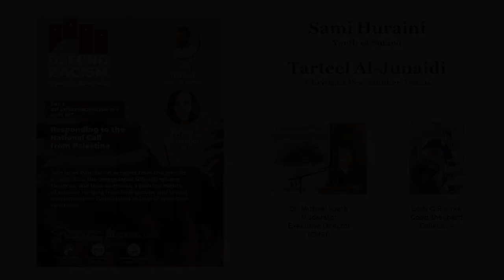Defund Racism - Responding to the National Call from Palestine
Sami Huraini, Tarteel Al-Junaidi, and Cody O'Rourke discuss the National Call to Defund Racism